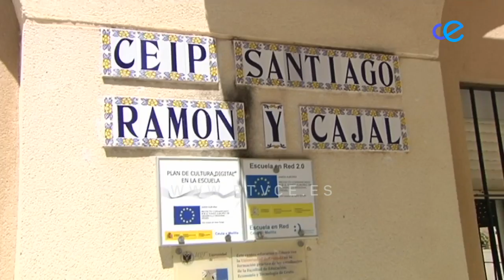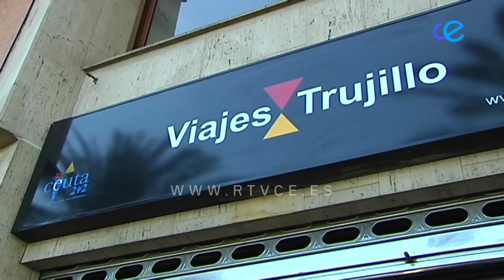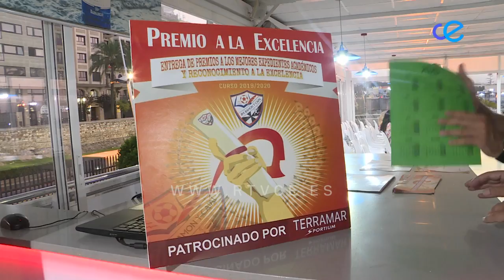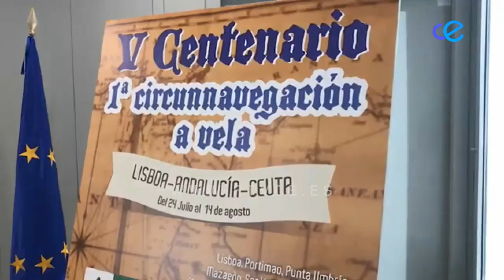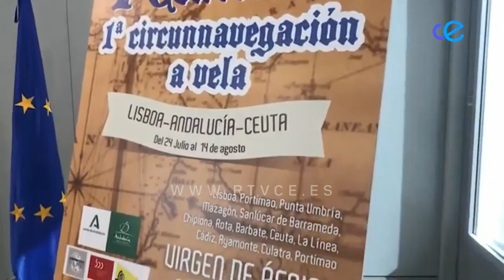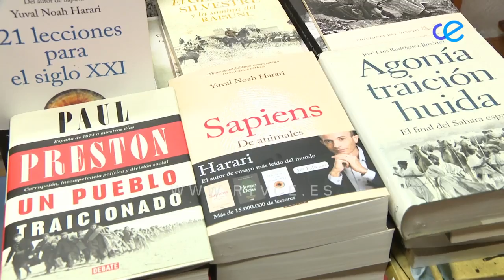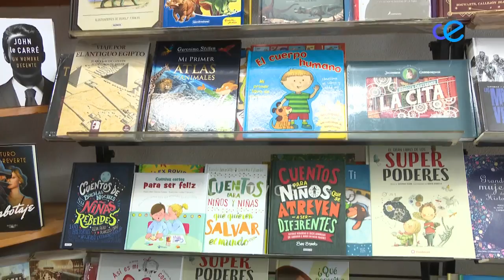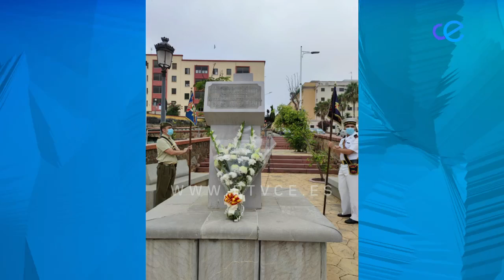NOTICIAS CEUTA 24 07 2020